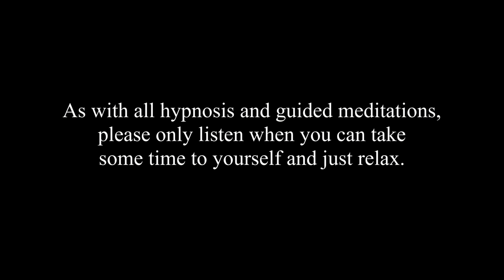😴Cozy Crime ~ Hypnotic Sleep Story ~ Poirot ~ Swiss Alps Hotel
Cozy crime, because this sleep story is all about the scenery, ambience and comfort of staying in the "Hotel Olympos". Based on the film location of 'The Labours of Hercules', I hope you enjoy your retreat to this beautiful spa hotel in the snowy Swiss Alps. all the while remaining safe in the knowledge that no actual crimes are committed during your visit.

The screen will go completely black after about 2 minutes.  The backing soundtrack is a composition of relaxing music and soothing sound effects, providing an auditory spa treatment to drift into a deep and restorative sleep.

Relax, enjoy and sweet dreams, Kim xx

Female voice of Kim Carmen Walsh.